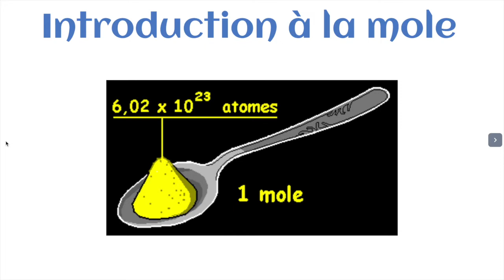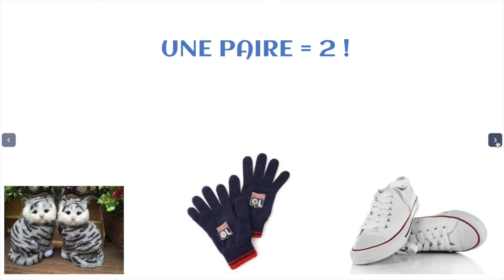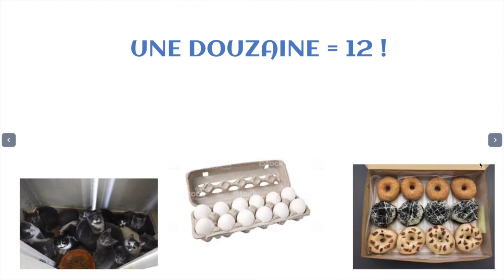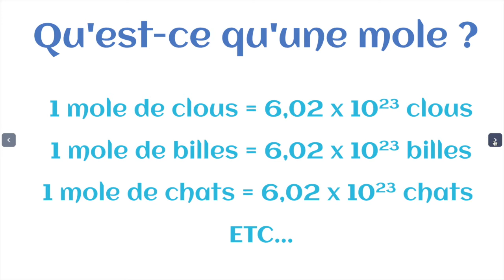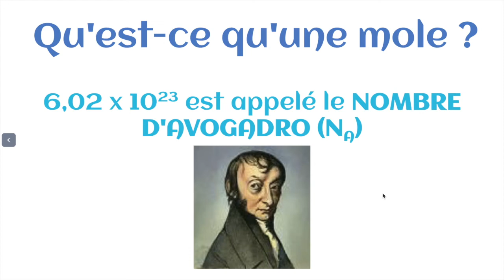Intro à la mole